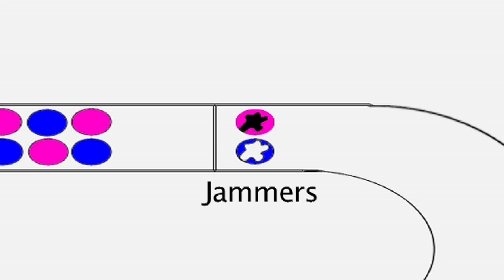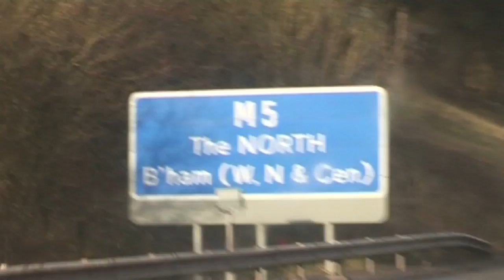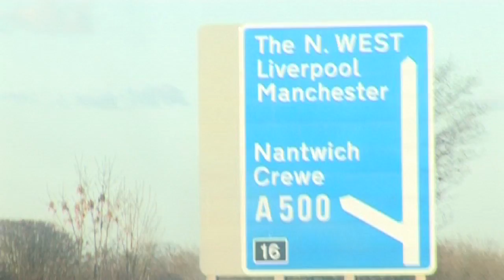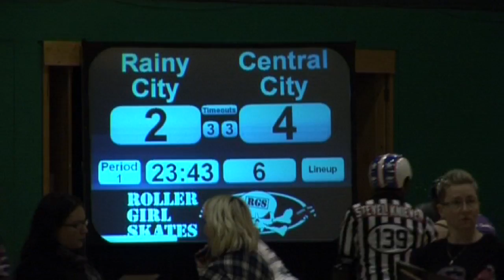These Boots Were Made for Rollin' (Roller Derby Documentary)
A documentary which takes a look at the growing sport roller derby which is continuing to grow in popularity in the UK

Directed by Rowan Brown